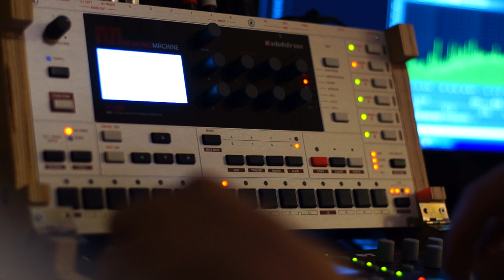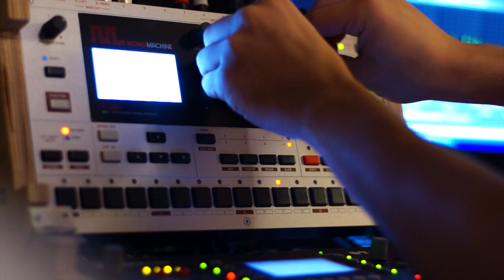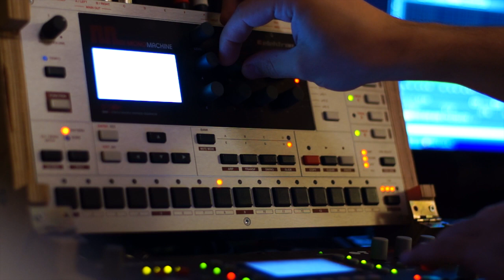CH3OH - Industrial Live teaser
This is what I've been working on recently. Full-fledged liveset on its way